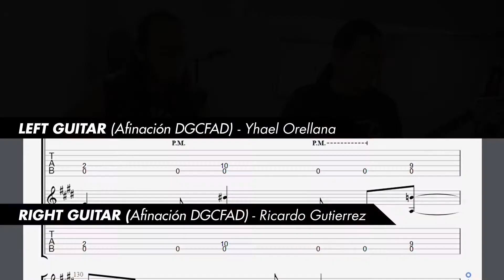Guitar Tutorial Pt. 1 - The last Revelation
Hi everyone, in this video we show you how to play "the last revelation", our first song made in 2020, we hope you learn some great metal riffs! let's play the guitar !! lml
Hola a todos, en este video les mostramos cómo tocar "the last revelation", nuestra primera canción hecha en 2020, ¡esperamos que aprendan algunos grandes riffs de metal! vamos a tocar y aprender un poco!! lml